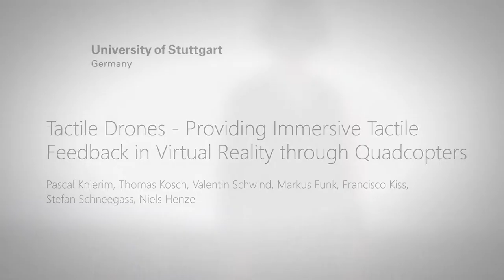CHI'17 - Tactile Drones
Tactile Drones - Providing Immersive Tactile Feedback in Virtual Reality through Quadcopters

Head-mounted displays for virtual reality (VR) provide high-fidelity visual and auditory experiences. Other modalities are currently less supported. Current commercial devices typically deliver tactile feedback through controllers the user holds in the hands. Since both hands get occupied and tactile feedback can only be provided at a single position, research and industry proposed a range of approaches to provide richer tactile feedback. Approaches, such as tactile vests or electrical muscle stimulation, were proposed, but require additional body-worn devices. This limits comfort and restricts provided feedback to specific body parts. With this Interactivity installation, we propose quadcopters to provide tactile stimulation in VR. While the user is visually and acoustically immersed in VR, small quadcopters simulate bumblebees, arrows, and other objects hitting the user. The user wears a VR headset, mini-quadcopters, controlled by an optical marker tracking system, are used to provide tactile feedback.

Paper:
Pascal Knierim, Thomas Kosch, Valentin Schwind, Markus Funk, Francisco Kiss, Stefan Schneegass, Niels Henze: Tactile Drones - Providing Immersive Tactile Feedback in Virtual Reality through Quadcopters In: CHI EA '17 Proceedings of the 2017 CHI Conference Extended Abstracts on Human Factors in Computing Systems